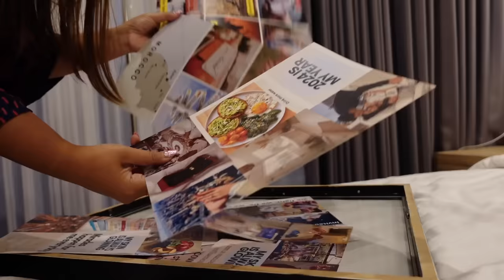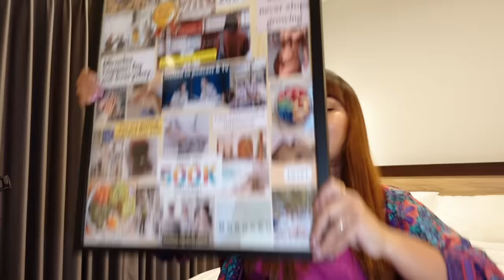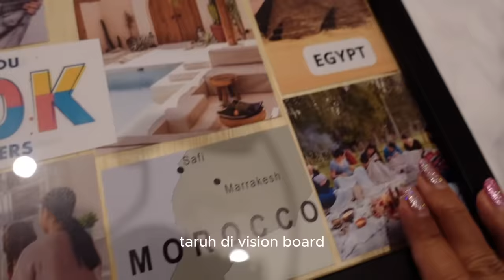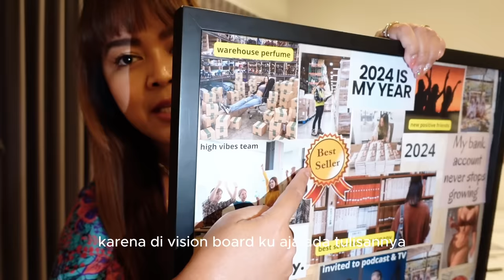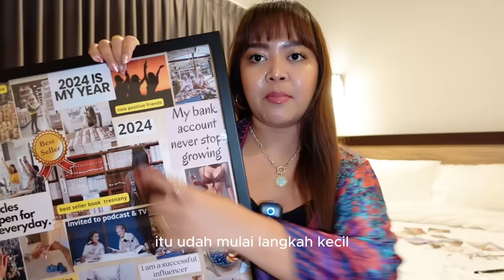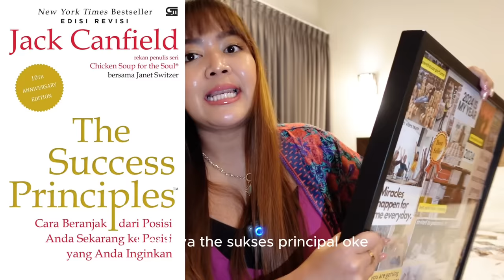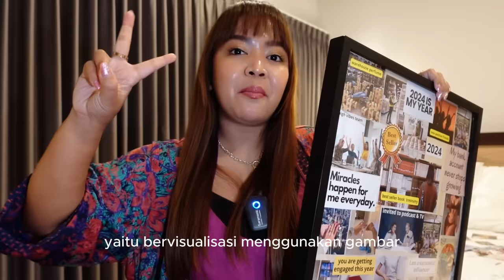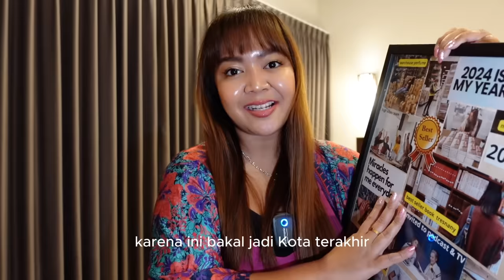Mewujudkan Impian Dengan Vission Board & Tips Supaya Berhasil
International Certified.